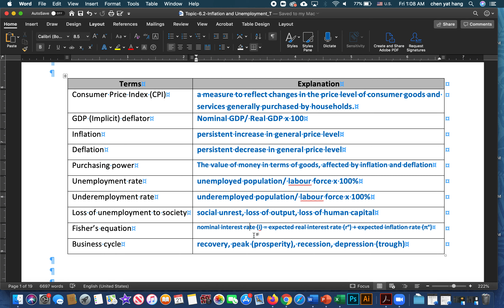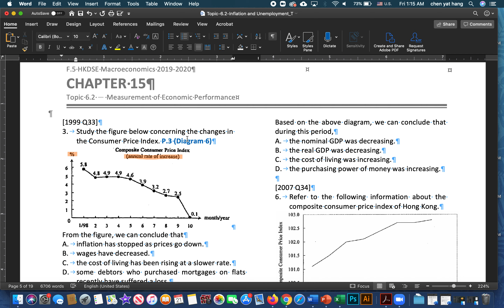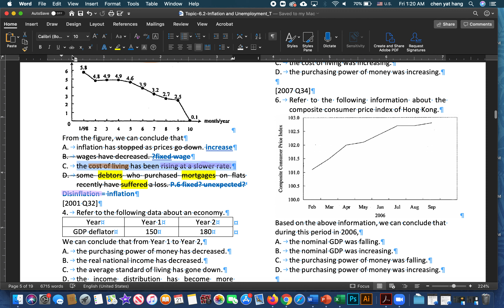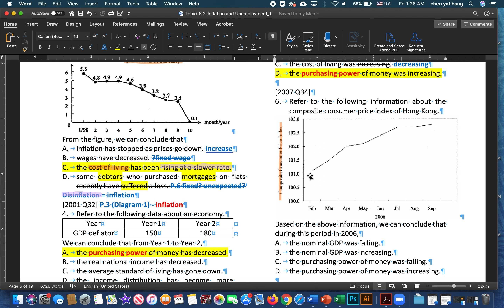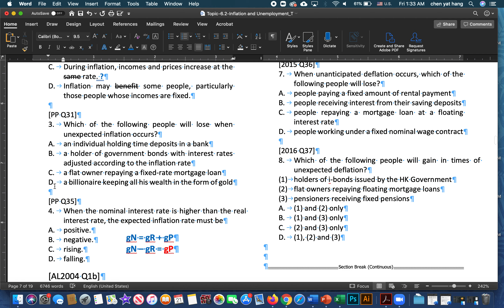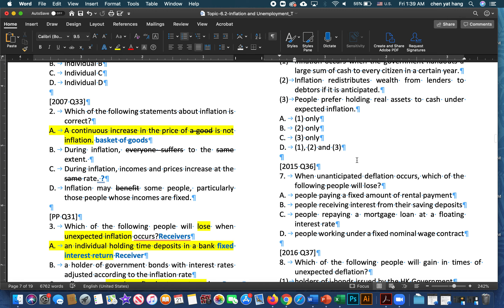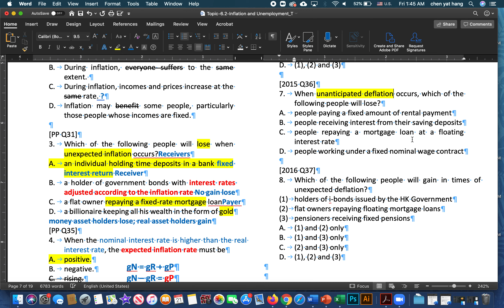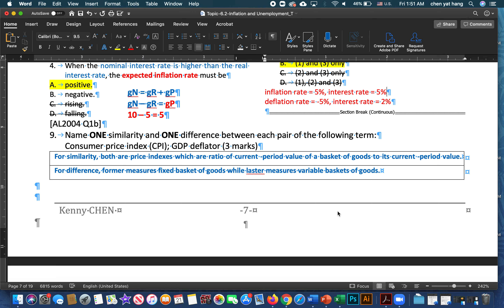19/2/2020_2019-2020_S5 ECON_Ch15 MC P.5,7